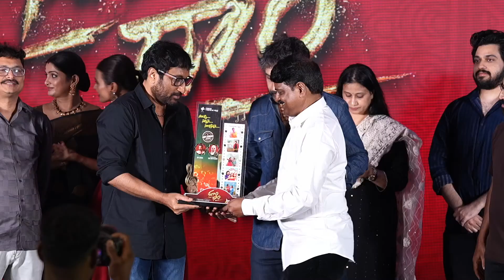Director Sreenu Vaitla Speech @ Dhoom Dhaam Pre Release Event | TFPC